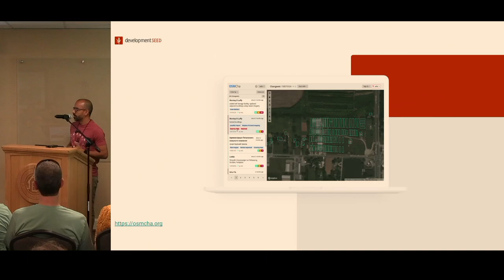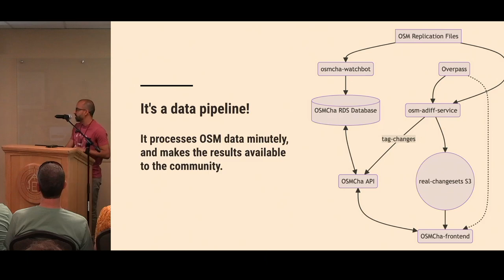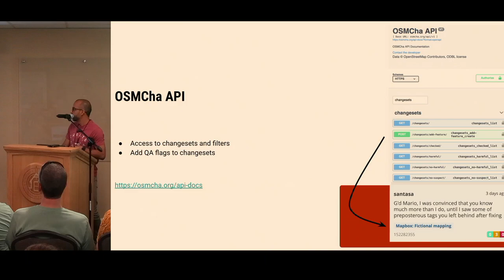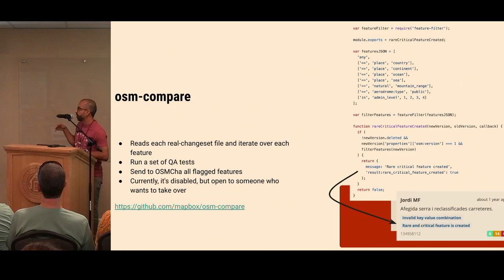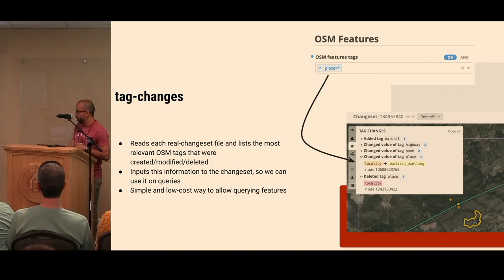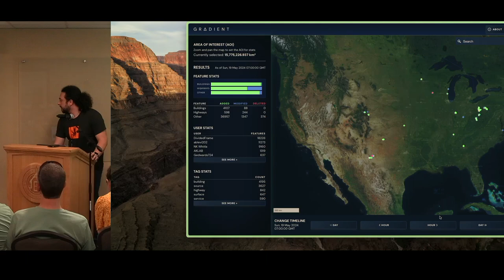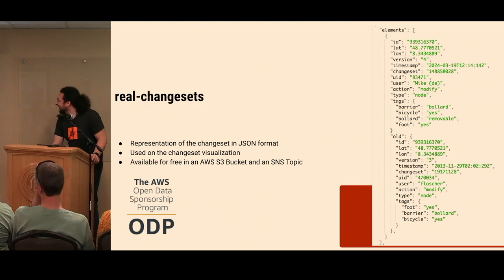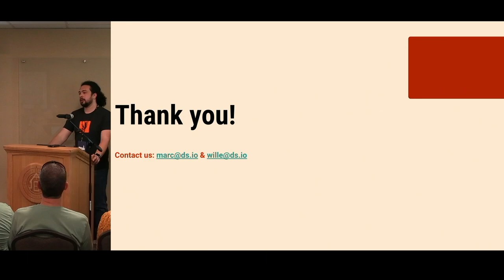Not just a pipe dream: scaling up OpenStreetMap validation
This talk introduces the new OpenStreetMap data pipeline that has been built for OSMCha and has now been migrated to the OSM US organization. We will talk about real-changesets, one of the main technologies that powers OSMCha. Key modernization improvements enhance data quality and validation checks. We will share how this new pipeline streamlines data integrity and enables developers to build downstream applications. We will demo Gradient, an application demonstrating this new real-time OSM pipeline.